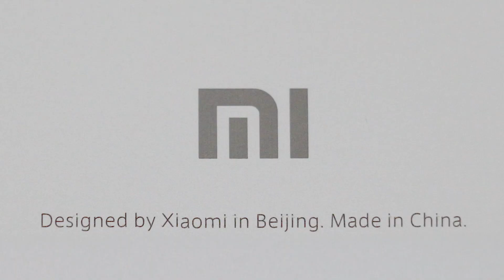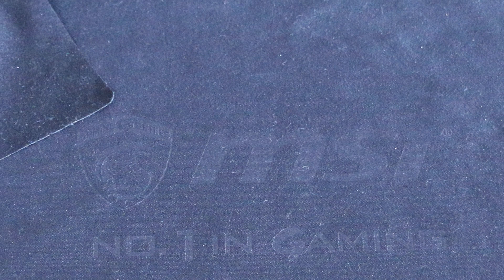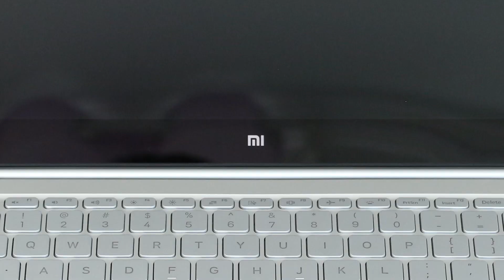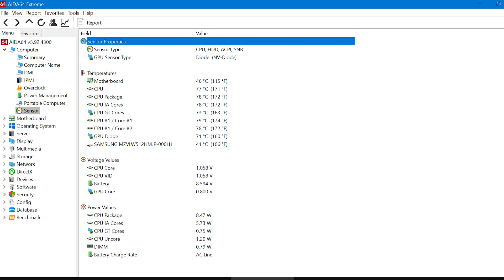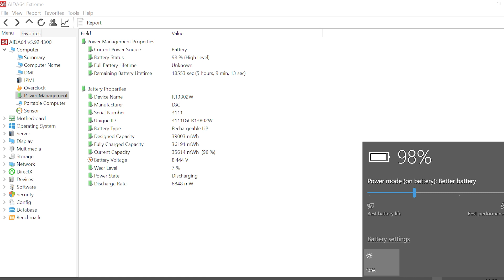XiaoMi Air 2017. Год спустя.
Xiaomi Notebook Air 2017 года выпуска со сканером отпечатка пальца. Наделавший много шума в свое время 13" легкий и мощный ноутбук, после года использования. Реальные впечатления от каждодневного использования.